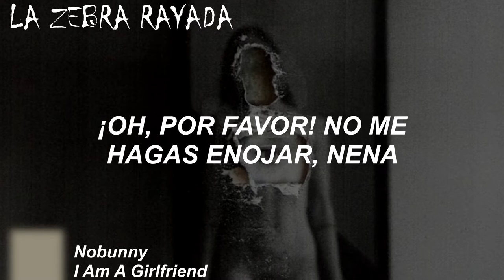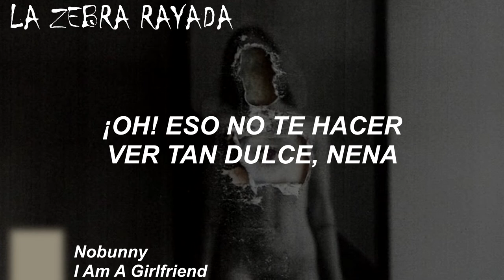Nobunny - I Am A Girlfriend (Sub Español)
Quien necesita una chica, cuando tú puedes ser la chica. Una frase que los jóvenes usan muy seguido
Psdt: Cover by @annaxmalina, perfect wallpaper :B